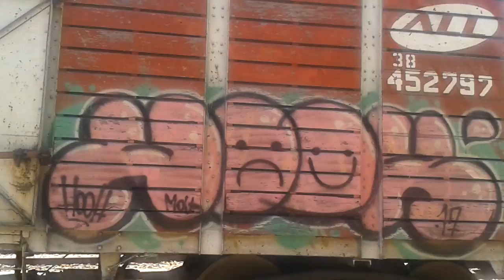Alco RSD-16 8514 con carbonero cargado por Haedo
En horas de la mañana a cargo de la loc. Alco RSD-16 8514 de Trenes Argentinos Cargas con vagones chinos cargados de carbón hace su paso procedente de Alianza por la cuádruple de Haedo con destino hacia Dock Central